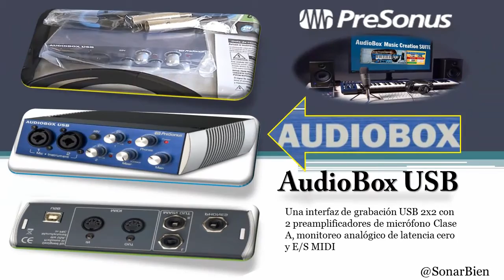PreSonus AudioBox Music Creation Suite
AudioBox Music Creation Suite
Es todo lo que necesitas mas una computadora con conexión USB y un poco de inspiración y tendrá todas las herramientas necesarias para crear producciones profesionales con calidad de estudio y orquestaciones musicales.
Si le sumas los monitores Eris E4.5 tendrás un Home Studio genial.
El Music Creation Suite incluye:
-AudioBox USB.
-Kit de micrófono M7.
-Auriculares profesionales HD3.
-Controlador MIDI PS49.
-Studio One® Artist.
-Notion™ .